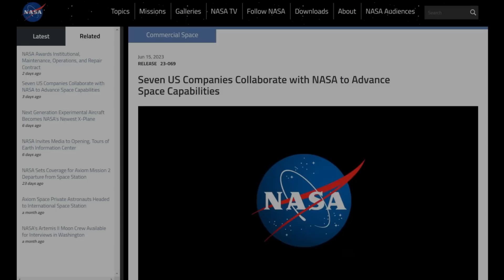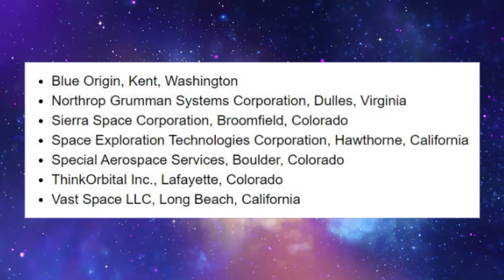NASA's New Agreement With SpaceX, Blue Origin, Sierra Space, & More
For years now NASA has been working with different commercial companies to help with the agency's goals and plans. Whether this be reaching the Moon, landing on it, creating next-generation space telescopes, and much more, the relationships with the private industry have helped foster some incredible technology. Now the agency is looking for even more future opportunities.

Days ago NASA announced they will partner with seven U.S. companies to meet future commercial and government needs, ultimately benefitting human spaceflight and the U.S. commercial low Earth orbit economy. Some of these companies include SpaceX, Sierra Space, Blue Origin, and Vast Space, just to name a few.

While a lot of the projects include general space services and transportation objectives, some focus on unique future space station applications and even Starship low Earth orbit opportunities. Here I will go more in-depth into the new contracts from NASA, what this means for each company selected, what to expect in the coming months, and more.

Chapters:
0:00 - Intro
0:52 - New Agreements
4:06 - Company Plans